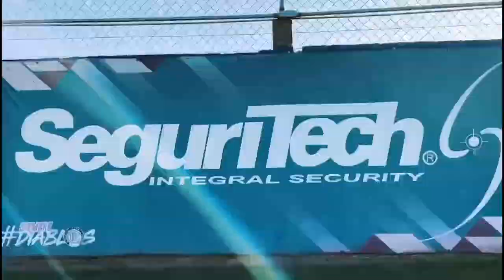✅🔥🔥 OFICIAL | PRIMER REFUERZO TOLUCA CLAUSURA 2022 | AMBRIZ CONSIGUE SU PRIMER ALTA LIGA MX